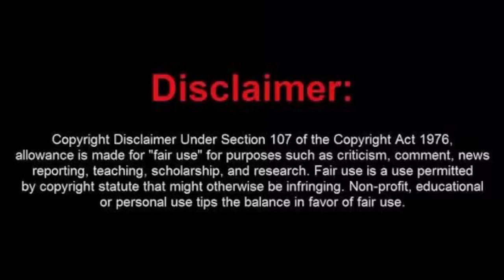Sussie 4---Suite tropical---Reaccion.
muy tecno casi house-chill asi son estos Mexicanos.